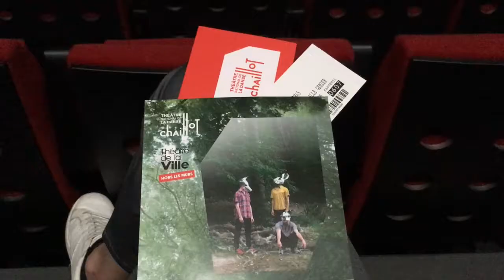LA DANSE CONTEMPORAINE POUR LES JEUNES PAR CHRISTIAN RIZZO | RONAN AU THÉÂTRE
20 ans de carrière et c'est son premier spectacle jeune public ! Christian Rizzo est à Chaillot avec "D'à côté"

D'À CÔTÉ
CHORÉGRAPHIE, SCÉNOGRAPHIE, OBJETS LUMINEUX, COSTUMES Christian Rizzo

LUMIÈRES Caty Olive accompagnée de Jéronimo Roé

MUSIQUE Pénélope Michel, Nicolas Devos (Cercueil / Puce Moment)

IMAGES Iuan-Hau Chiang, Sophie Laly
ASSISTANAT ARTISTIQUE Sophie Laly

ACCOMPAGNATRICE ARTISTIQUE I-Fang Lin

RÉALISATION COSTUMES Laurence Alquier

RÉALISATION MASQUES Nicole Renchain

PROGRAMMATION LOGICIELS MULTIMÉDIAS Yragaël Gervais

DIRECTION TECHNIQUE, RÉGIE LUMIÈRE Thierry Cabrera

RÉGIE SON Jéronimo Roé

RÉGIE PLATEAU Rémi Jabveneau

AVEC Nicolas Fayol, Bruno Lafourcade, Baptiste Ménard

PRODUCTION ICI – CENTRE CHORÉGRAPHIQUE NATIONAL MONTPELLIER – OCCITANIE PYRÉNÉES -MÉDITERRANÉE

COPRODUCTION CHAILLOT – THÉÂTRE NATIONAL DE LA DANSE / THÉÂTRE DE LA VILLE – PARIS / OPÉRA DE LILLE / CONCERTGEBOUW BRUGGE DANS LE CADRE DE DECEMBER DANCE (BELGIQUE) / TANDEM - SCÈNE NATIONALE / TJP – CENTRE DRAMATIQUE NATIONAL D’ALSACE STRASBOURG / CHARLEROI DANSE - CENTRE CHORÉGRAPHIQUE DE LA FÉDÉRATION WALLONIE- BRUXELLES / SCÈNE NATIONALE D’ALBI
I.C.I - CCN MONTPELLIER EST SUBVENTIONNÉ PAR LE MINISTÈRE DE LA CULTURE - DRAC OCCITANIE, LA RÉGION OCCITANIE/PYRÉNÉES-MÉDITERRANÉE ET MONTPELLIER MÉDITERRANÉE MÉTROPOLE

REMERCIEMENTS À MIRIANA COUVRET